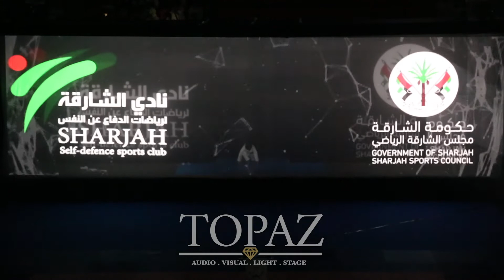Sharjah Self Defense Sports Club | Topaz Events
West Asian Karate Championship Opening Interactive Show -  Sharjah Self Defense Sports Club